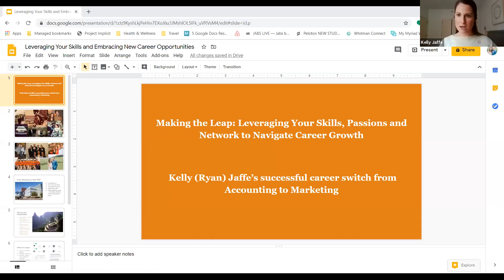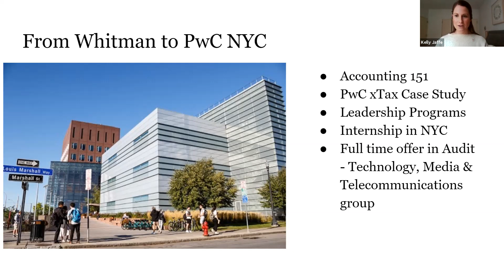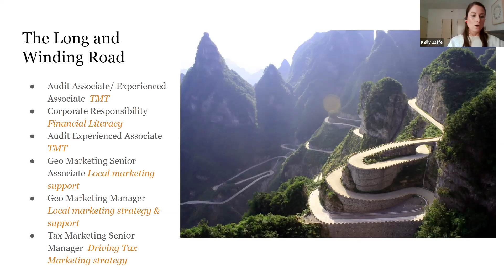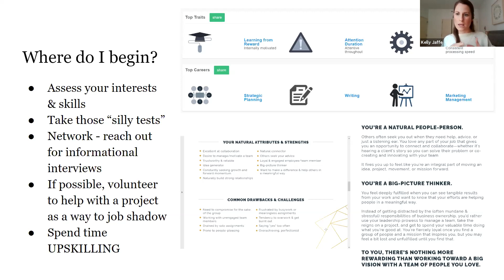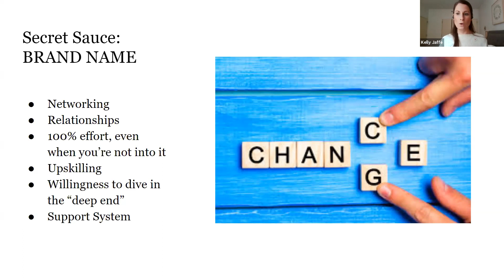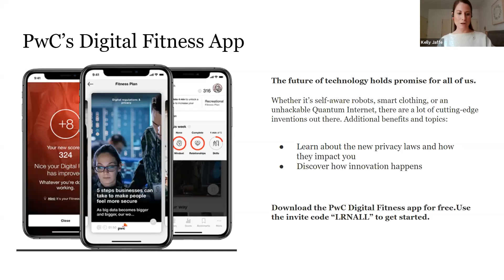Alumni Career Conversation: Kelly Ryan Jaffe ’11, ’12 MS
Syracuse University's Martin J. Whitman School of Management is connecting alumni with students with a new Alumni Career Conversation webinar series. Kelly Ryan Jaffe ’11, G’12, tax marketing senior manager at PwC talks about "Leveraging Your Skills and Embracing New Career Opportunities".